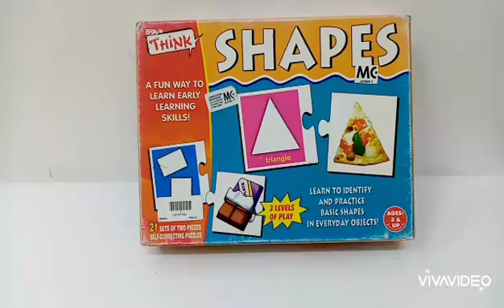THINK SHAPE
product name think shape
benefit
learn color
improve hand eye coordination
improve focusing skill
learn shape